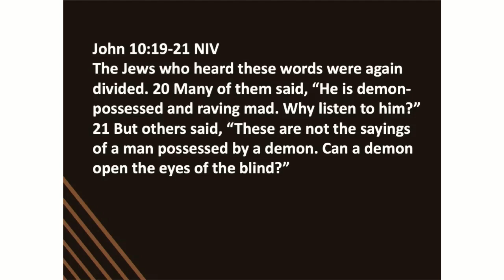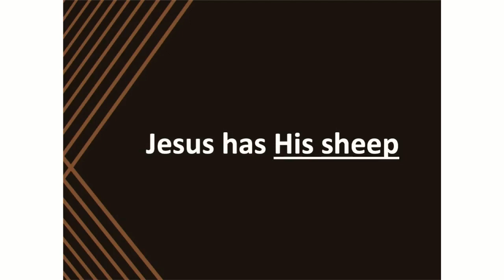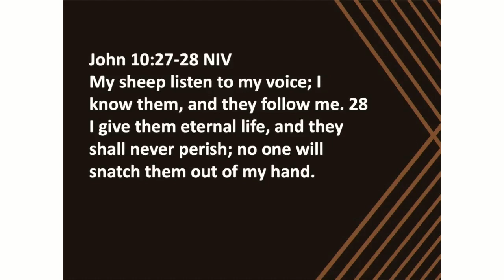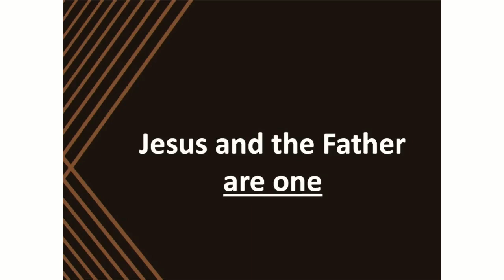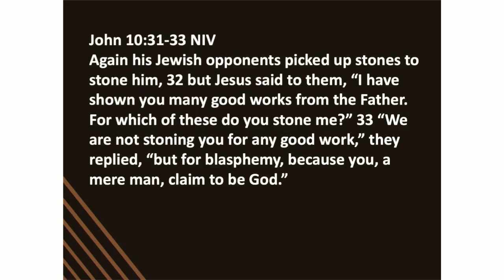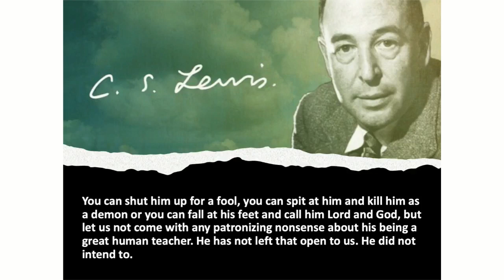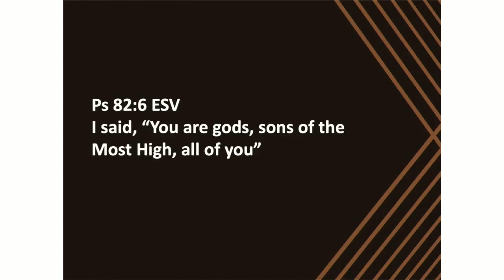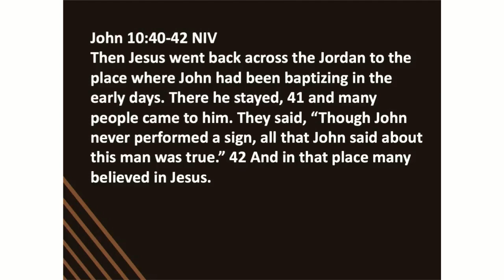Life in His Name: Do You Believe?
Pastor Dave looks to Jesus' claim in John 10:22-42

Crosspoint Church
Rockford, Illinois